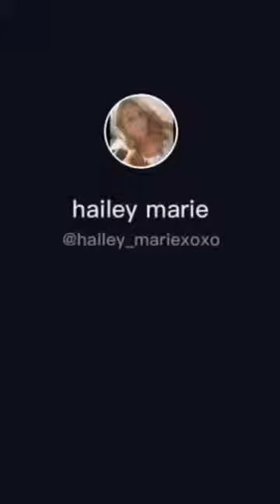Girlfriend pretending to go down on Boyfriend | Tiktok Compilation